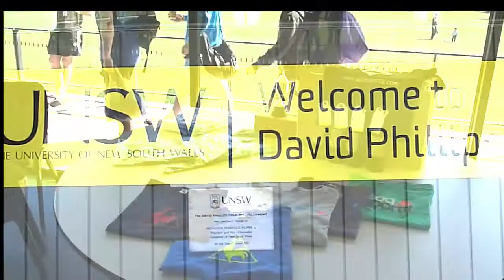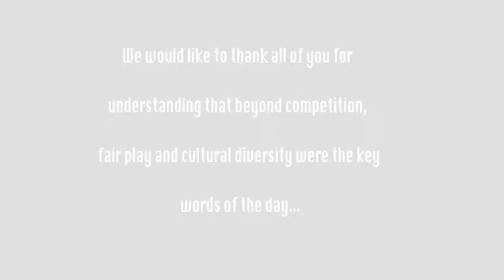Football United & Australiance Charity cup 2013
Australiance & Football United Charity Cup 2013 Highlights.